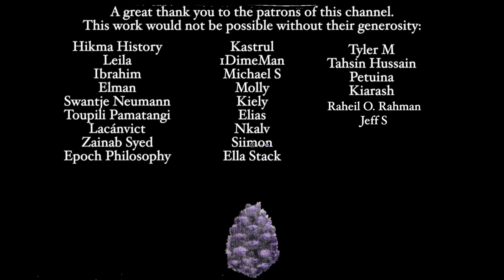The Conference of the Birds | Philosophy Instrumentals Ep.29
Hikma History
Leila
Ibrahim
Elman
Swantje
Toupili Pamatangi
Lacánvict
Zainab
Epoch Philosophy
Kastrul
1Dime
Michael S
Molly Kiely
Elias
Nklav
Siimon
Ella Stack
Tyler M
Tahsin Hussain
Petuina
Kiarash
Raheil O. Rahman
Jeff S

Video, music, editing, production: Artin Salimi